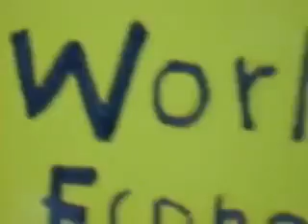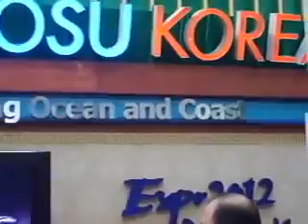Election Yeosu Expo 2012 Korea 26 november 2007 Winner against Tanger Wroclaw BIE session @ Paris